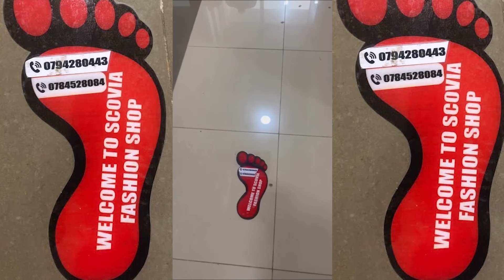GICUMBI MU KARASISI KADASANZWE BITEGURA KWAKIRA ABAKANDIDA DEPITE BA FPR INKOTANYI